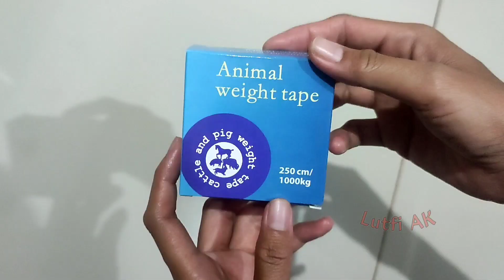DETIK-DETIK WISANGGENI NGAMUK, SAPI QURBAN IRFAN HAKIM ‼️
Salam Sebangsa Sengarit
Salam perternak Indonesia

For Bussiness
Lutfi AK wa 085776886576